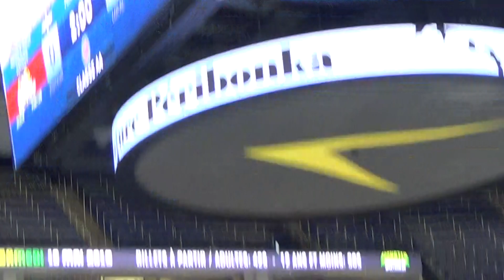Serge Beaulieu (Quebec international Hockey PEE-WEE tournament .)